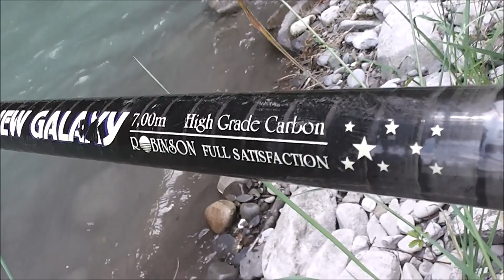Форелевая рыбалка в горной реке.Trout fishing.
Кроме форели поймал какую-то рыбу,в этой реке никогда раньше не ловилась.